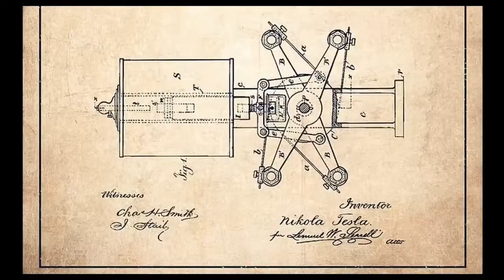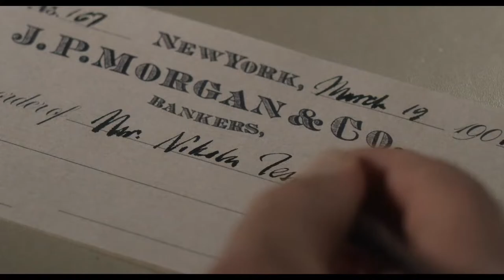TESLA (2020), película del director Michael Almereyda.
Esta película indaga en los esfuerzos que tuvo que realizar el inventor e ingeniero eléctrico Nikola Tesla, a la hora de presentar al mundo una revolución energética que cambiaría para siempre el curso de la humanidad.

Tesla, que nació y se crio en el Imperio austríaco, estudió ingeniería y física en la década de 1870 sin obtener un título, aunque adquirió experiencia práctica a principios de la década de 1880, trabajando en telefonía en la empresa Continental Edison, en la nueva industria de la energía eléctrica. En 1884 emigró a Estados Unidos, donde adquirió la doble nacionalidad. Trabajó durante un corto tiempo en Edison Machine Works en Nueva York antes de emprender el camino por su cuenta. Con la ayuda de socios para financiar y comercializar sus ideas, Tesla fundó laboratorios y empresas en Nueva York para desarrollar dispositivos eléctricos y mecánicos. Su motor asíncrono de corriente alterna (CA) y las patentes relacionadas con el sistema polifásico, licenciadas por Westinghouse Electric en 1888, le reportaron grandes sumas de dinero y además se convirtieron en la piedra angular del sistema polifásico finalmente comercializado por esta empresa.

En sus intentos por desarrollar inventos que pudiera patentar y comercializar, Tesla realizó experimentos con osciladores/generadores mecánicos, tubos de descarga eléctrica y las primeras imágenes de rayos X. También construyó uno de los primeros barcos con control remoto inalámbrico. Adquirió fama como inventor, mostrando en su laboratorio los logros a numerosas personalidades y patrocinadores adinerados, además de sobresalir por su talento para el espectáculo en conferencias públicas. A lo largo de la década de 1890, Tesla siguió investigando sobre iluminación inalámbrica y la distribución inalámbrica de energía eléctrica por todo el mundo a través de sus experimentos con energía de alta tensión y alta frecuencia en Nueva York y Colorado Springs. En 1893 anunció la posibilidad de establecer comunicación inalámbrica con sus dispositivos y trató de ponerlo en práctica en su proyecto inconcluso de la Wardenclyffe Tower, un transmisor de potencia y comunicación inalámbrica intercontinental, pero se quedó sin fondos antes de poder completarlo.

Después, Tesla experimentó con otras invenciones en las décadas de 1910 y 1920 con diverso éxito. Tras gastar la mayor parte de su dinero, vivió en varios hoteles de Nueva York, en los que dejó facturas sin abonar. Murió en esa ciudad en enero de 1943.​ El trabajo de Tesla cayó en un relativo olvido después de su muerte, pero en 1960 la unidad de inducción electromagnética en el Sistema Internacional de Unidades fue nombrada tesla en su honor. Desde la década de 1990 hay un claro resurgimiento del reconocimiento de sus aportaciones a la ciencia.